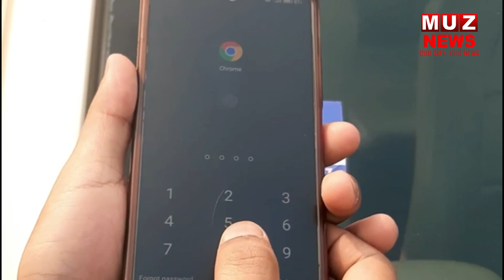मुजफ्फरपुर में रात के अंधेरे में प्रेमिका से मिलने गए प्रेमी की लोगों ने कराई शादी